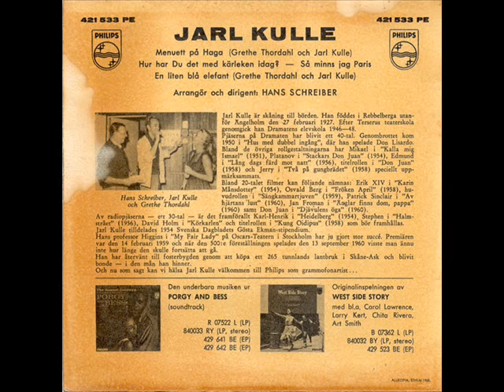Jarl Kulle - Så minns jag Paris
Jarl Kulle när han är som bäst året var 1960.